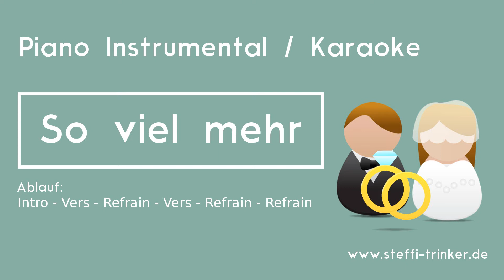So viel mehr - Max Mutzke (Piano Karaoke Instrumental Version Version)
Instrumental Version von "So viel mehr" von Max Mutzke.